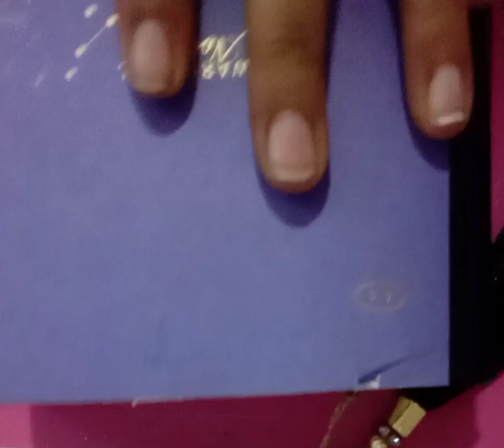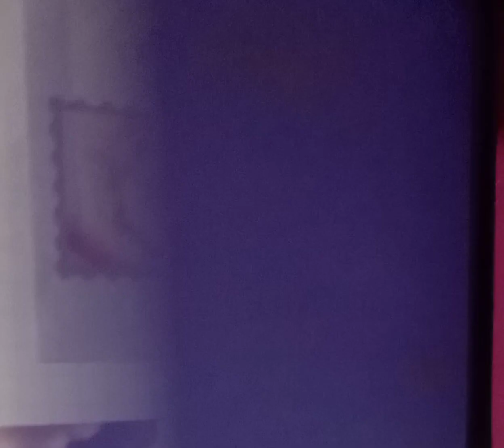Lets test my new aesthetic highlighters ♡´･ᴗ･`♡